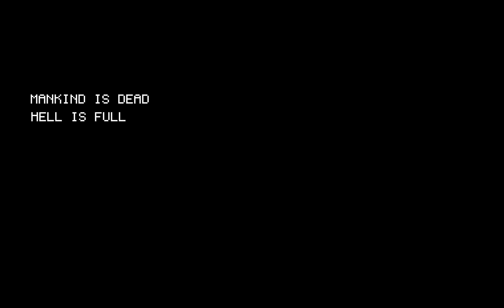THE CYBERGRIND EXPERIENCE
yeah erm... im not that crazy in cybergrind to make it look like im cranking 180s with coins. i was being silly with it.